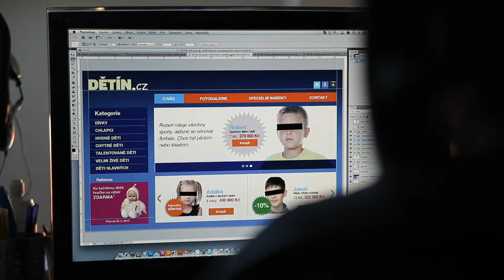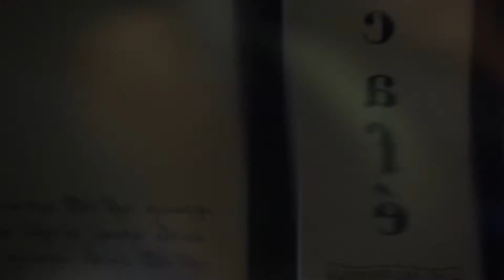Making of Dětín.cz